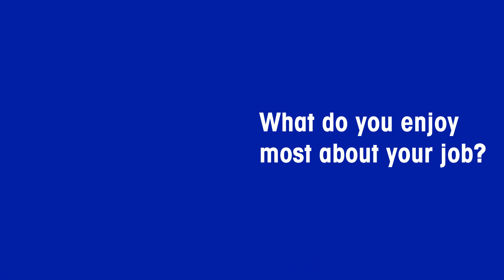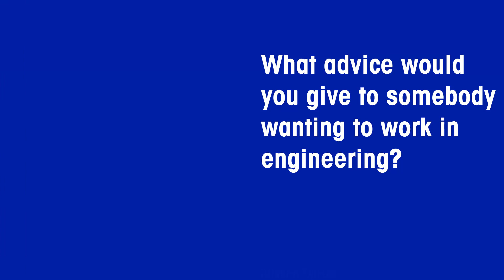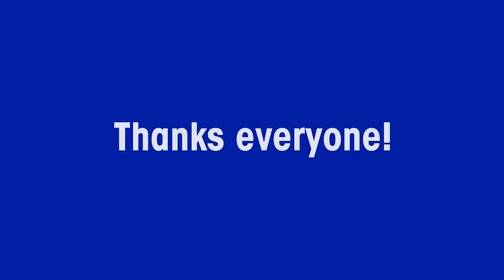Celebrating Women in Engineering: International Women in Engineering Day 2021 - METTLER TOLEDO - EN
As part of International Women in Engineering Day on 23rd June 2021, we are celebrating some of our own female engineers, or those who work in an engineering-type role, within METTLER TOLEDO.